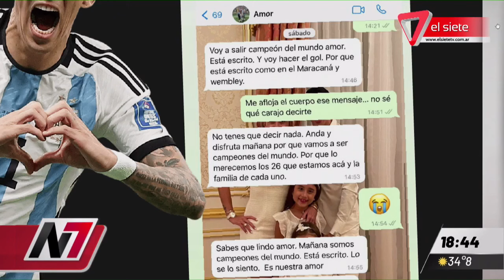¿DI MARÍA PREDIJO EL RESULTADO DE LA FINAL?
En un chat entre Ángel Di María y su esposa antes de la final del Mundial